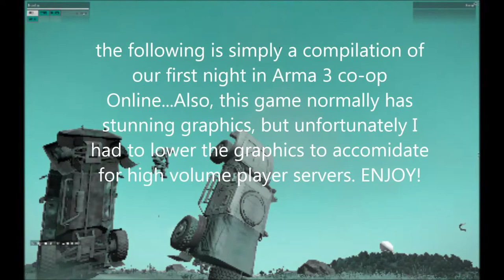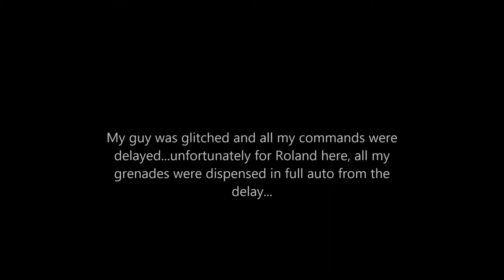Late Night Arma 3 fun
First night in Arma 3 co-op! feat. Roland (Majr)